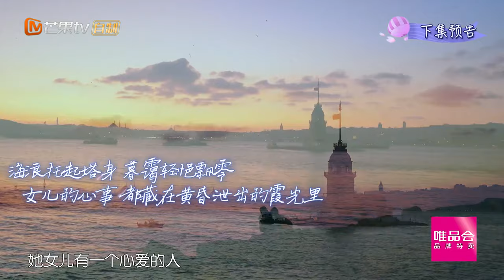妻子的浪漫旅行第三季第9期看点：李娜姜山结婚13年从未见家长？《妻子的浪漫旅行3》VIVA LA ROMANCE S3 EP9【湖南卫视官方HD】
每周三中午12:00，《妻子的浪漫旅行3》四对明星夫妻跨屏撒糖，给你三倍浪漫惊喜！(IOS) (Android)

霍思燕杜江、李娜姜山、杨千嬅丁子高、唐一菲凌潇肃四对明星夫妻依旧跨屏撒糖，在线分享“爱的箴言”。但与此同时妻子团的“疯狂打脸”也依旧来得又急又快不讲道理，而丈夫团又会有什么令人惊掉手中瓜的操作？内容设计大升级的《妻子的浪漫旅行》3.0，给你三倍的浪漫惊喜！